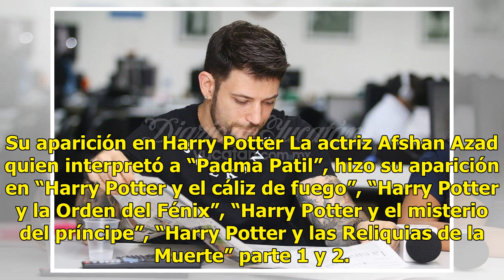“Padma Patil” y “Viktor Krum” de Harry Potter visitan Mérida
MÉRIDA.- Un ambiente de mágico envolvió la redacción de Diario de Yucatán con la visita de los actores Afshan Azad y Stanislav Yanevski, quienes dieron vida a  “Padma Patil” y “Viktor Krum” en la saga del mítico mago “Harry Potter”. Entrevista a Afshan Azad y Stanislav Yanevski, quienes dieron vida ...